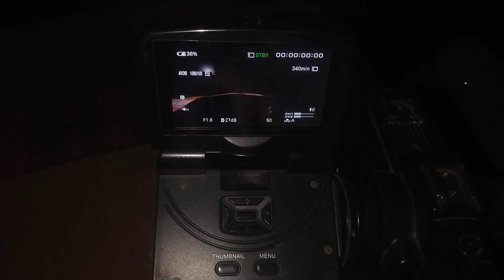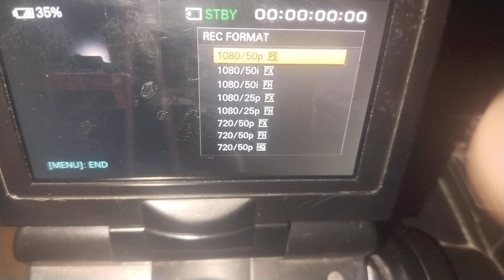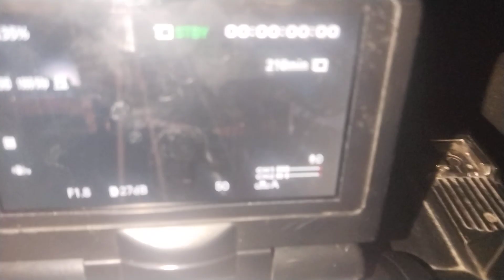How To Increase Video Quality In Sony MC2500P Video Camera | Sony Mc2500p me video quality kaise....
How To Increase Video Quality In Sony MC2500P Video Camera | Sony Mc2500p me video quality kaise badhaye

topic Cover
Sony mc2500p video camera quality settings
how to increase video quality in sony mc2500p video camera